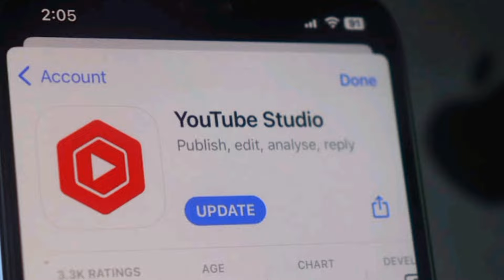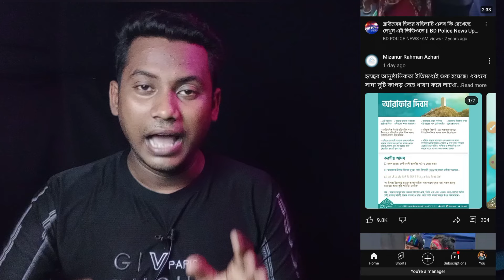খুশির খবর এখন থেকে সবার ভিডিও ভাইরাল হবে | Yt Studio App satting | Views kivabe barabo | 0 Views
YT Studio বলে দিচ্ছে কিভাবে ভিডিও ভাইরাল হবে | yt studio app full details ‎@ShahinRezaTech

Yt Studio বলে দিচ্ছে শর্টস ভিডিওতে 0 ভিউ থাকলে এখনই দেখো 🚀🚀 How to Get More Views On YouTube Shorts!

About This Video : this videos i am Explain how to get more views on new youtube channel bangla tutorial.

search enquiry 👉
yt studio setting
yt studio all setting
yt studio
youtube studio
studio app

which video has more views in youtube
how to get lots of views on youtube fast
ইউটিউবে ভিউ বাড়ানোর উপায়
3-4 views আসলে এখনই দেখো
views না আসলে এখনই দেখো
kivabe views barabo
নতুন চ্যানেলে ভিউজ বাড়ানোর উপায়